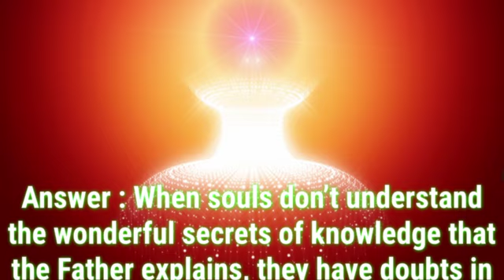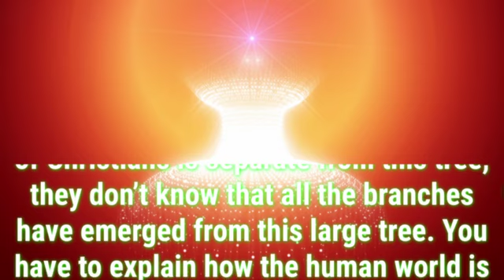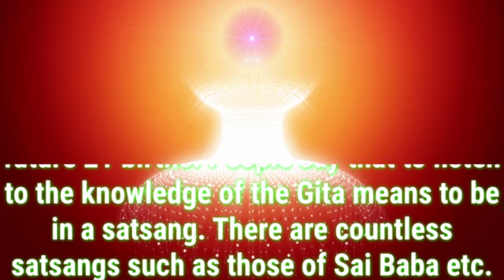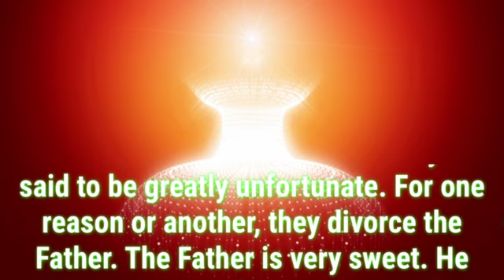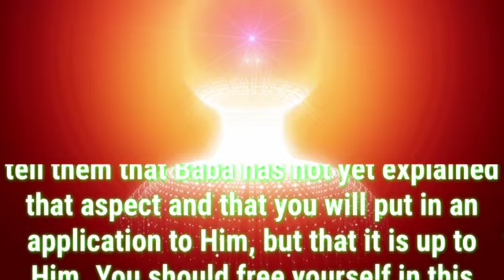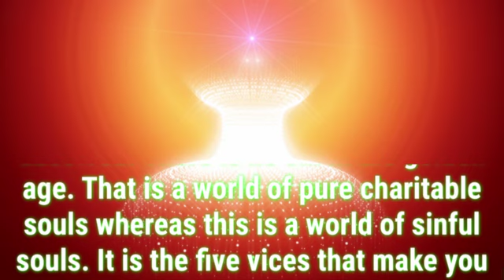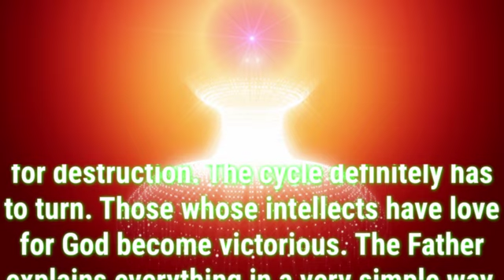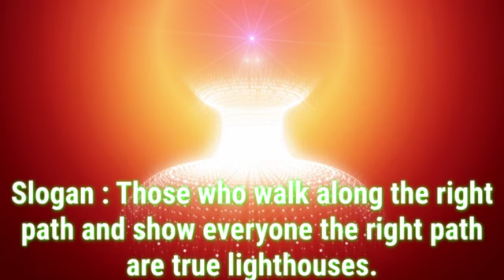Daily Murli English 22 November 2023|murli in English|English murli today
There are two types of murli:

1. Sakar Murlis refer to the original orations BKs believe to be the Supreme Soul speaking through Brahma Baba.
2. Avyakt Murlis are spoken by BapDada.